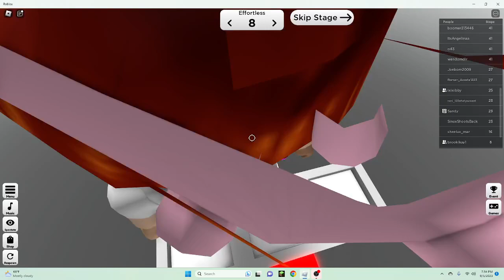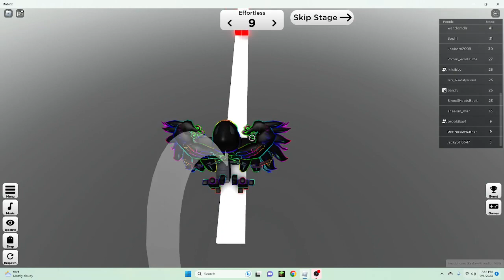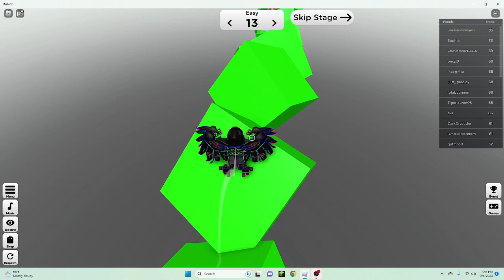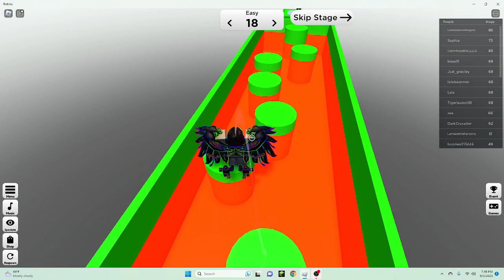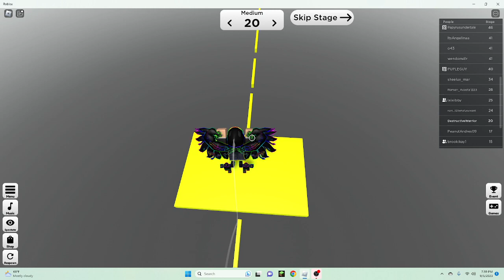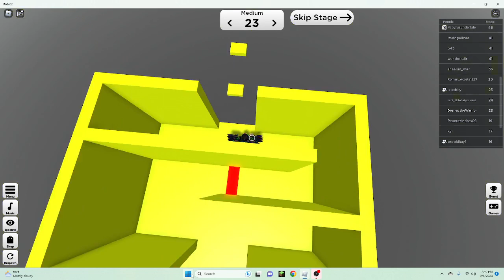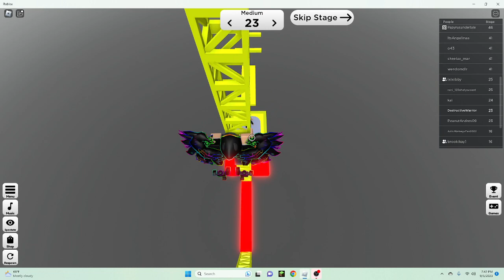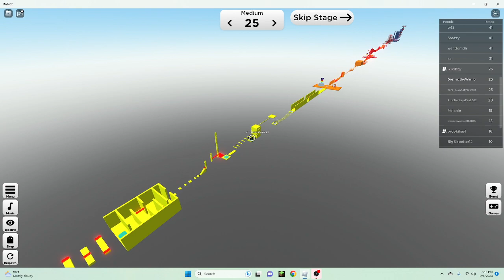PLAYIN A REALLY HARD OBBY WITH MY FRIEND!!!!!!!!!! (It was actually hard)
THIS OBBY WAS ACTULLAY HARD!!! YOU WILL SEE ME RAGING I MEAN UH ACTING COOL IN THIS OBBY!